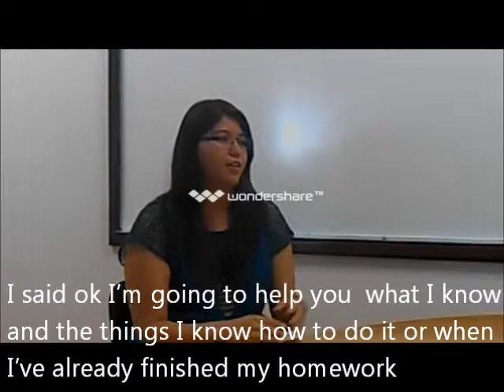Interview Lupita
Common interview questions answered.